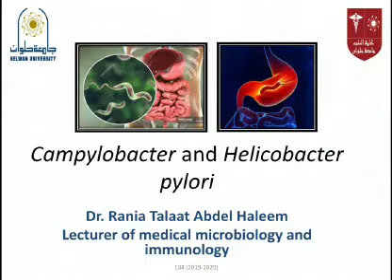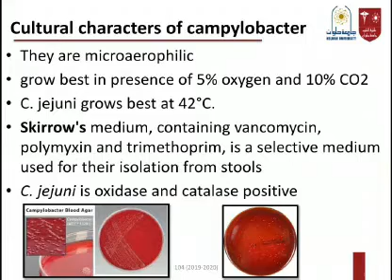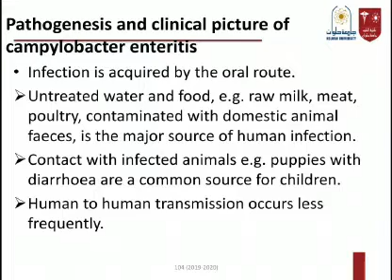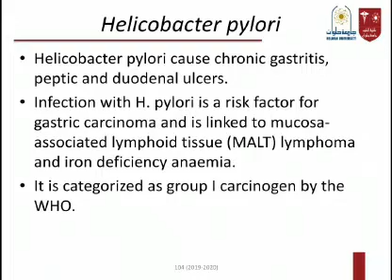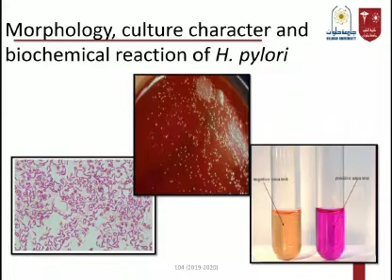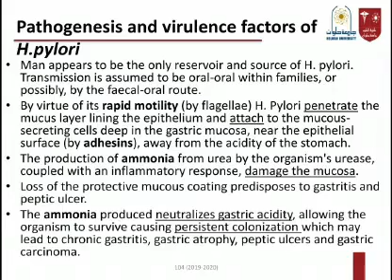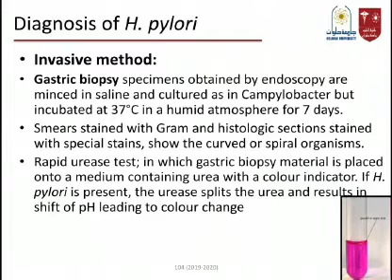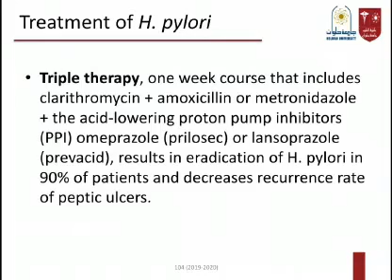2. Campylobacter & Helicobacter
محاضرة الـ Microbiology الثانية ليوم الخميس4-6-2020
هذه المادة مخصصة للفرقة الأولى 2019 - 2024 لموديول الـ GIT 104